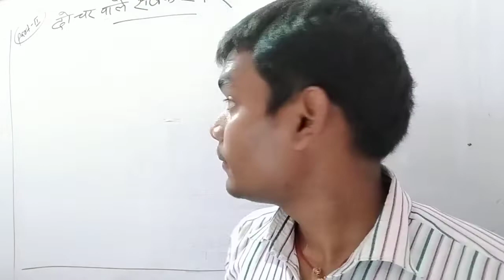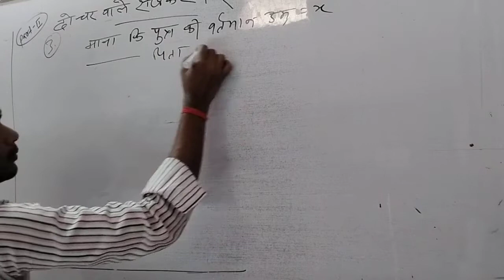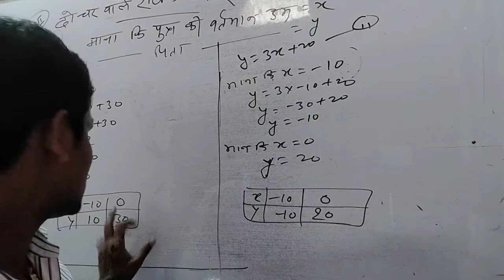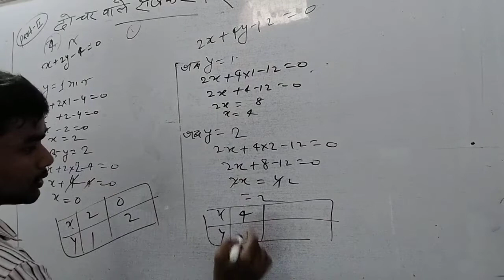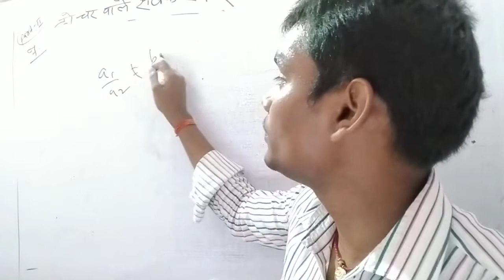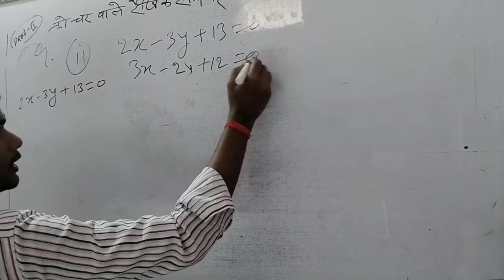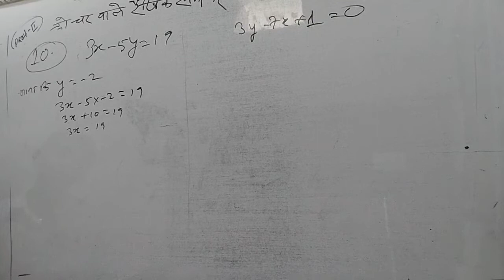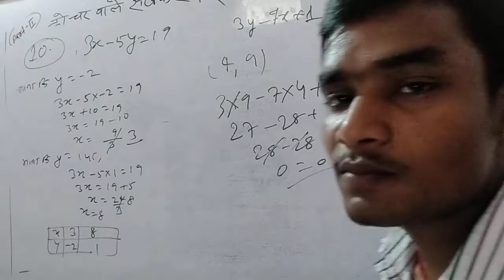दो चर वाले रैखिक समीकरण युग म Class-xth (Q3to10 ) form kc sinha Ex-3.1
Basic with solve question